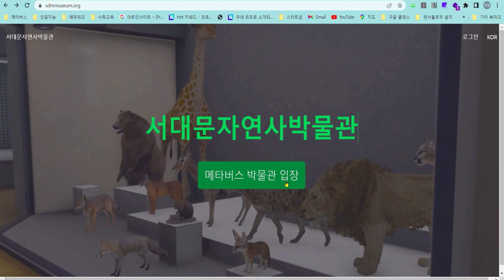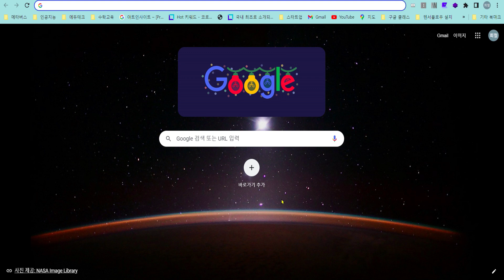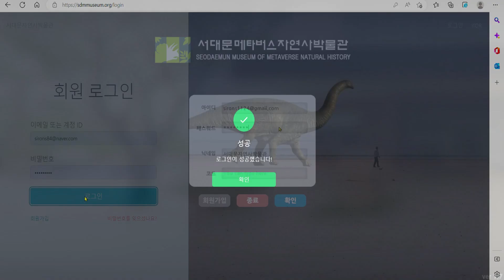서대문자연사박물관 메타버스 사용법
서대문자연사박물관 메타버스 사용법 안내영상입니다~ 아래 주소로 들어가셔서 영상을 참고해 관람해주세요!